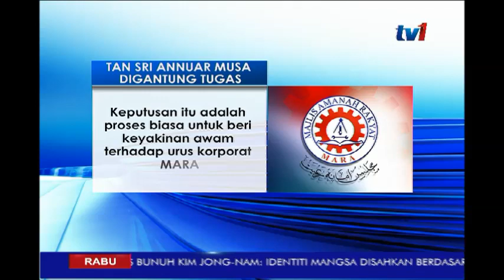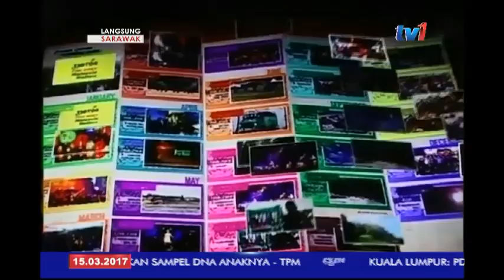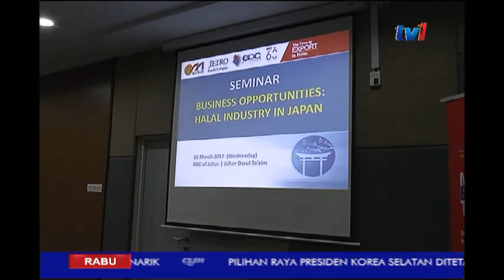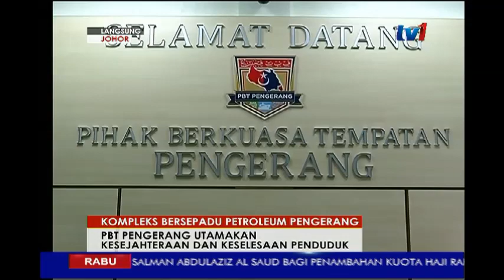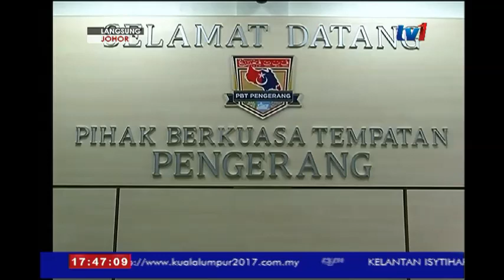N5 [15 MAC 2017]